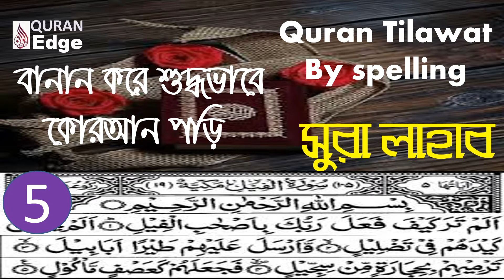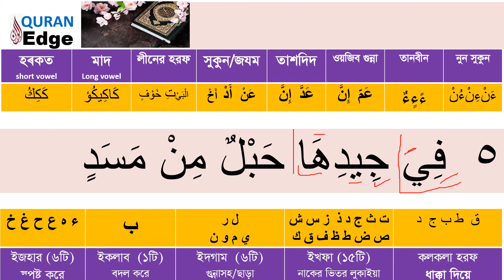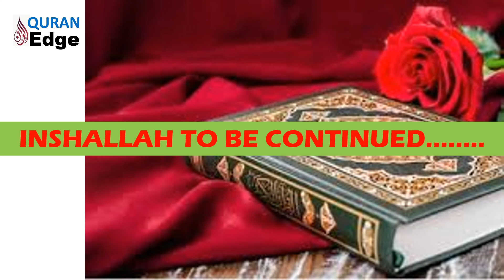Serial-5. কুরআন শিখুন বানান করে, Quran Tilawat/Reading by spelling, Learn Quran word by word.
This is an easy and scientific way of Tilawat Reading Quran by spelling following all rules, Here discussed how to learn and understand Quran with Moshk. All the ages of learners like kids and adults can learn and master the Qur’anic language easily and quickly. Every classes have organized in a scientific method. Literate learners will able to grab the learning system easily. You have to practices it at your won by watching the videos serially time and again. Those who does not know how to read Quran, these courses will be very fruitful for them to learn Quran. Determine yourself and continue till learning completely.   After completing this course, our next video will be practicing of reading Quran and word by word understanding. This is an easy way of reading, learning and understanding the meaning of Quran word by word. Here you will find every ayat has narrated shortly and easily to understand Quran's sprit. We know the importance of reading quran with understanding is unparalleled. So we should understand the quran with hadith. Here also discussed for understanding quran in English and Bangla for the beginners. So let's have benefits of reading quran with translation. Try to complete the Quran with understanding.

Video Time Frame:
0:00 - 1:00 Video introduction
1:00 - 12:00 Video description
12:00 - 12:26 Complimentary ending